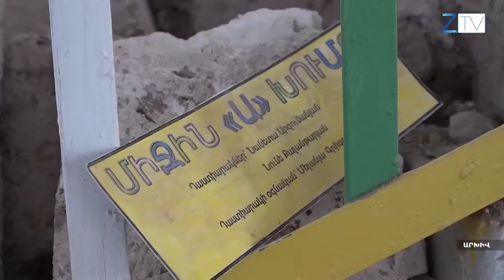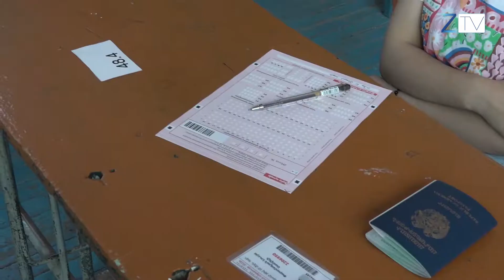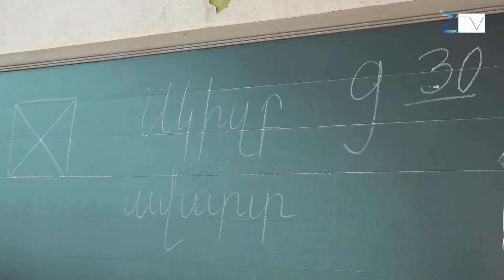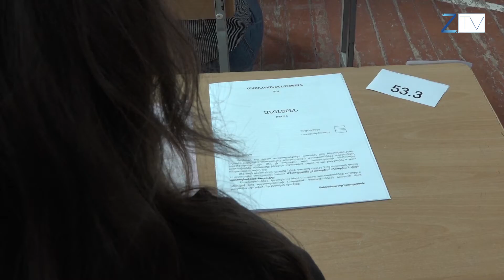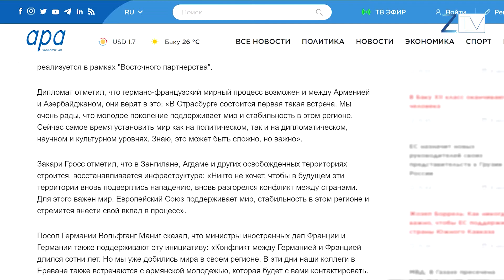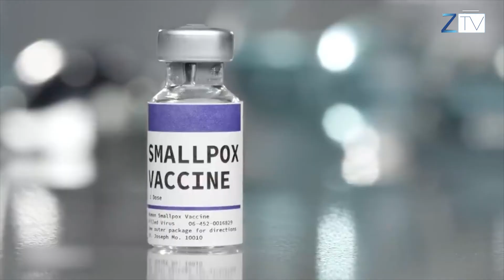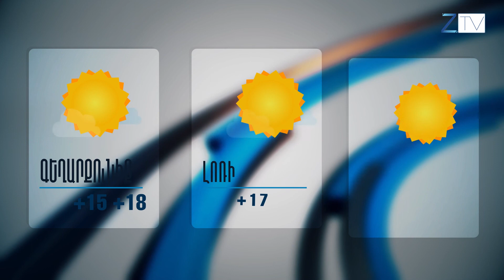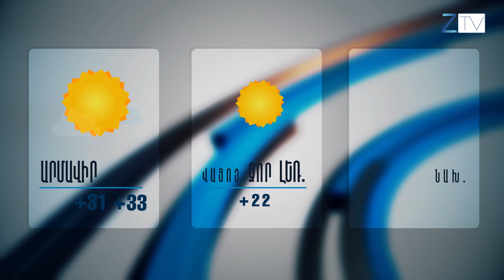Ժ.20:30-ի լուրերի թողարկում՝ 11.06.2022